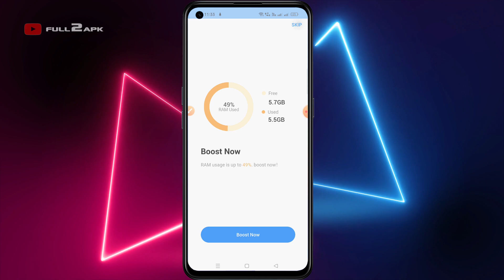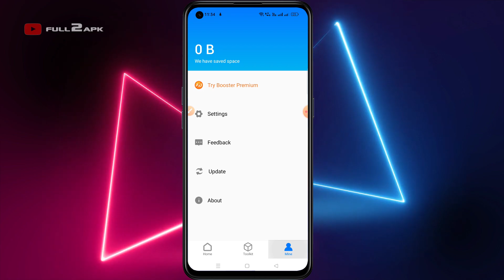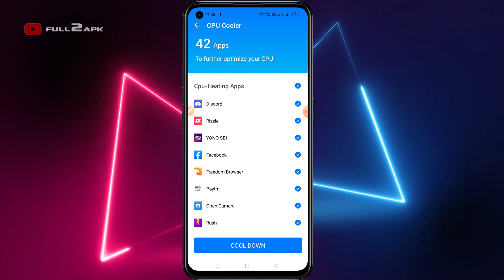Best Phone Booster for all Oppo Mobile | New Phone Booster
If you find best phone booster app for your oppo mobile or any android mobile then here you can know about which is the best android phone booster app, you can boost your game like free fire, bgmi to using this app. This is the best ram & processor booster application.

I Discussion about :-
1. new android phone booster
2. best oppo phone booster
3. best phone booster for oppo
4. best android booster download
5. best game booster app for oppo mobile
6. new game booster for oppo mobile
7. best ram booster app for oppo mobile